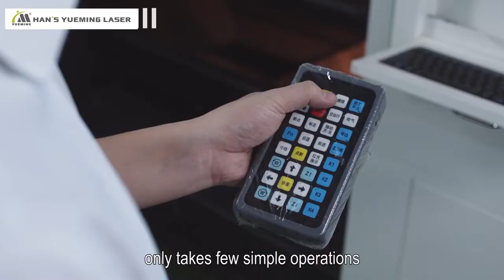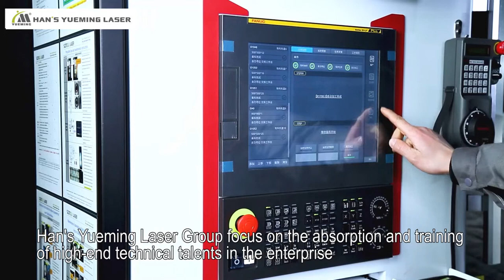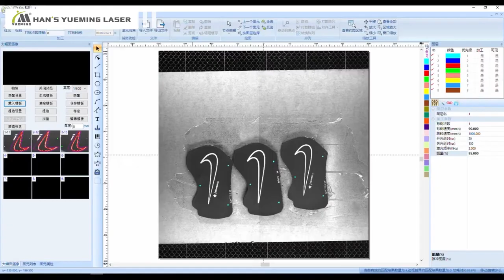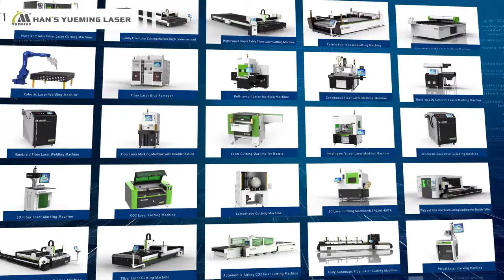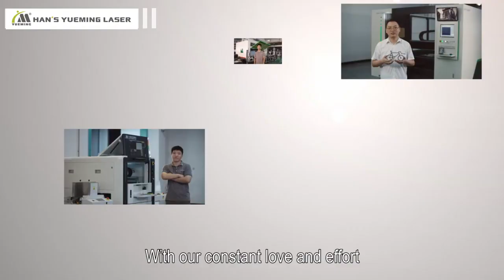Han's Yueming Laser Group Introduction 2023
Brothersindo is the sole of distributor of various reputable brands for apparel , footwear , and industrial machine in Indonesia.

PT. Brothersindo Saudara Sejati
Jl. Garuda No. 97, RT.9/RW.6, Gunung Sahari Selatan, Kec. Kemayoran, Jakarta Pusat 10610, Indonesia,
Tel : (+62-21) – 21243238 | Hunting